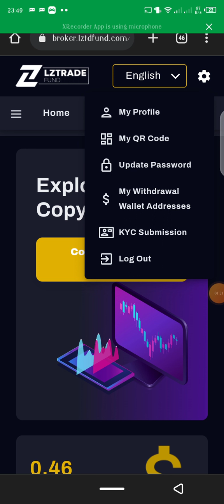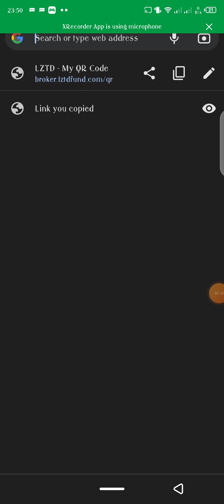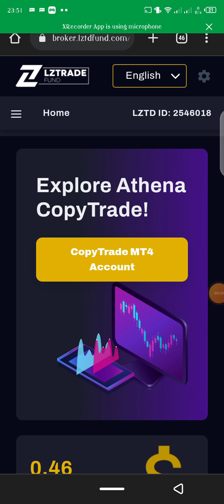HOW TO GET YOUR LZTD REFFERAL LINK